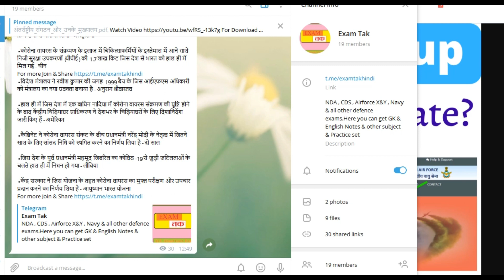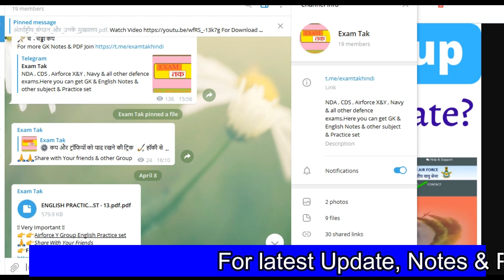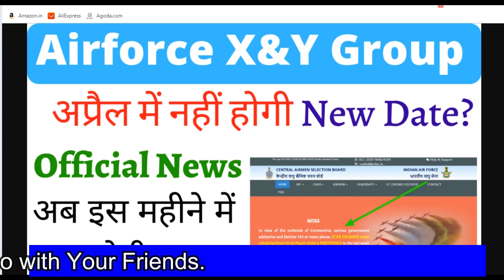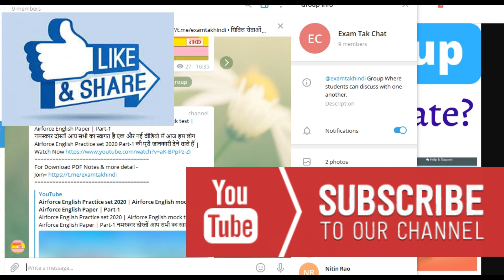Airforce exam new date | airforce exam new update 2020 | air force exam cancelled | Latest Update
नमस्कार दोस्तों आप सभी का स्वागत है एक और नई वीडियो में आज हम लोग Airforce exam new date 2020 की पूरी जानकारी देने वाले हैं |
How To score 16+ in English (My strategy)
For Download PDF Notes & more detail -
-:Query Solved in Video:-
1.airforce exam date
2.airforce exam date 2020
3.airforce exam new update 2020
4.air force exam new update
5.indian airforce exam date 2020
6.airforce x and y group exam date
7.air force exam cancelled
8.airforce exam new date 2020
9.airforce exam new update
10.airforce exam new exam date 2020
11.air force exam date 2020 x y group
12.indian airforce xy group exam kab hoga 2020
13.airforce ka exam kab hoga